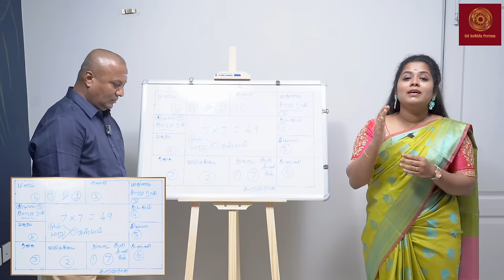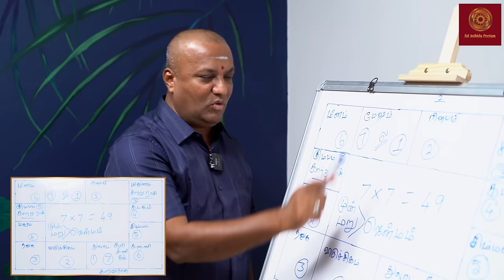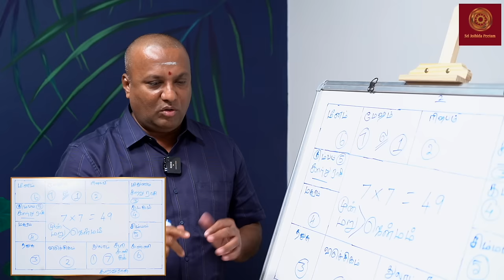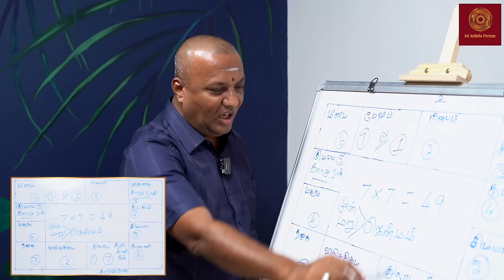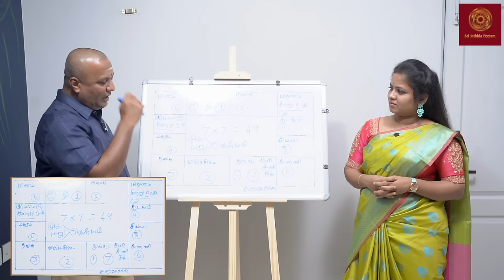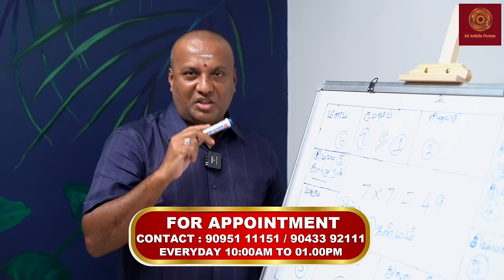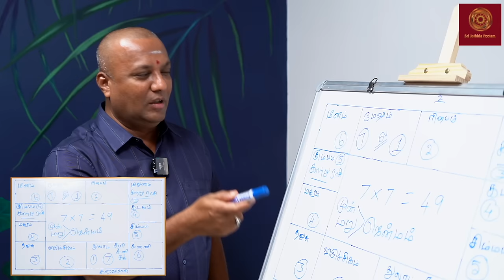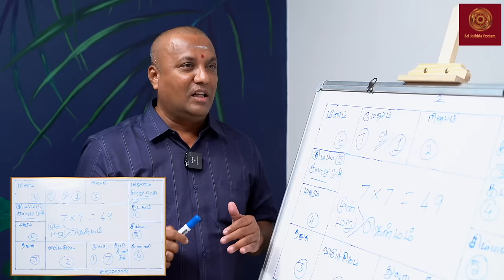முன் ஜென்மத்தில் நீங்கள் யார்? | @srejothidapeetam2577